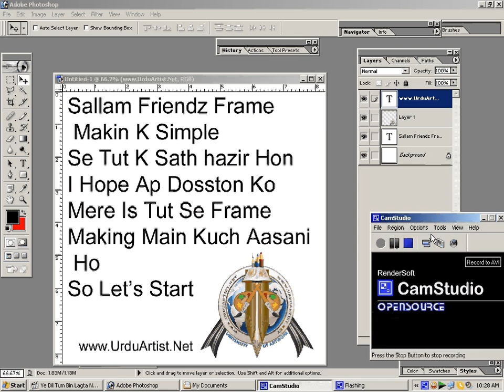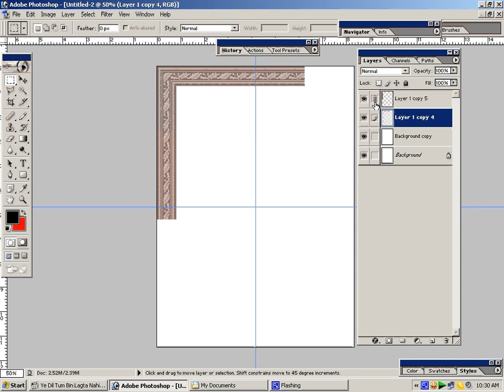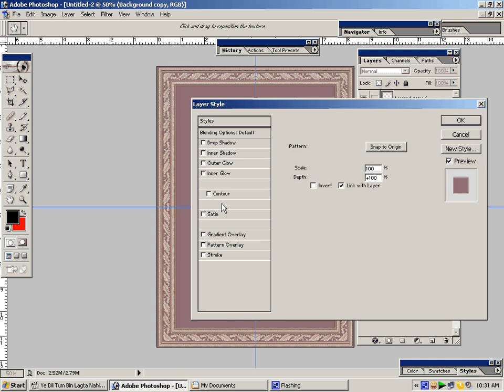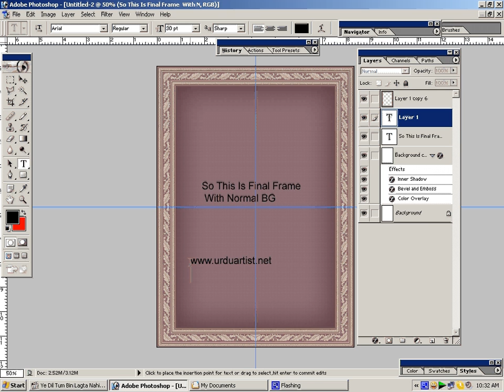Tut For Framing.avi